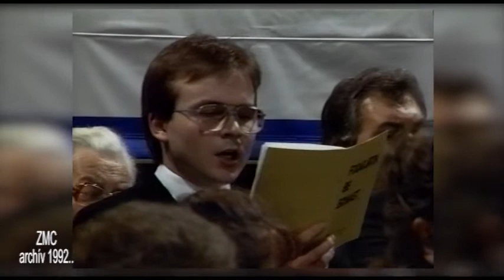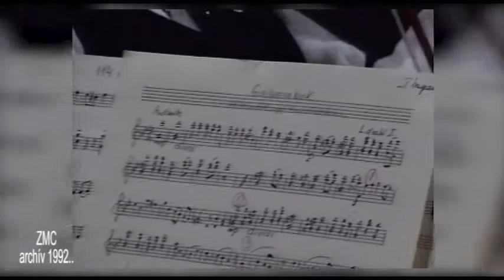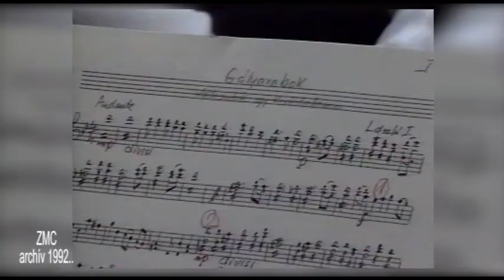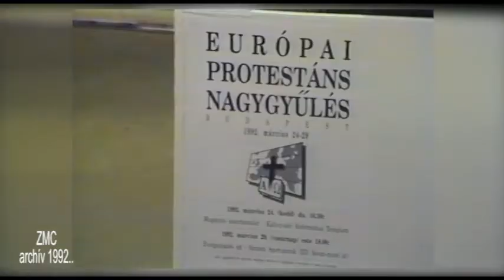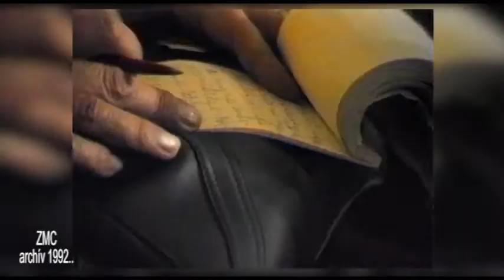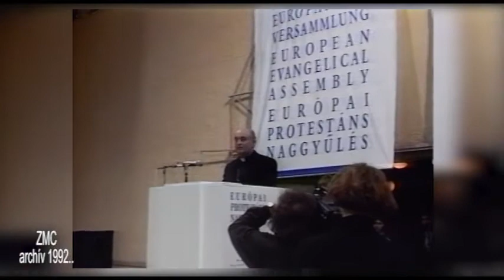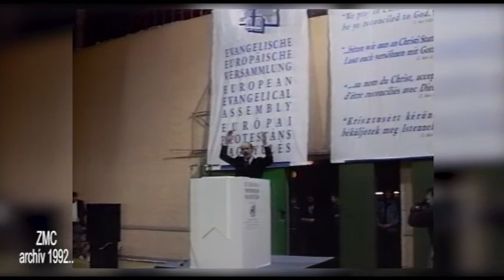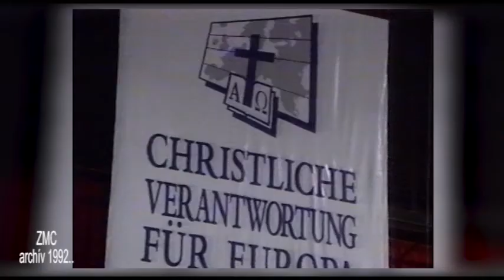Európai Protestáns Nagygyűlés Budapesten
1992. március 24. és 29. között zajlott az Európai Protestáns Nagygyűlés Budapesten.